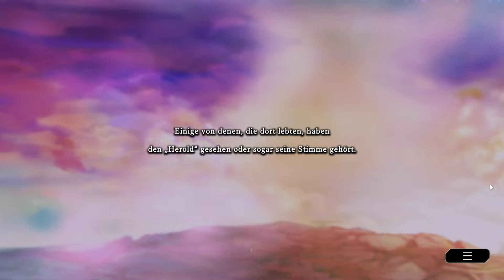Ende der Feen Anfang des Herolds - Part 60 (Let's Play Yu-Gi-Oh! Master Duel German)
Wir beenden eine Geschichte und fangen eine neue an.
Mit:
Wolf130

Tumbnail:
Wolf130
Lets Play Yu-Gi-Oh! Master Duel von WolfBiteLP